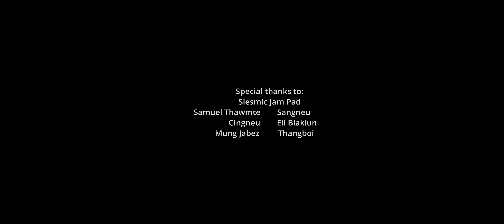Rody Za Lien Sing - Nang Kong Deih Hi (Official Music Video)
NANG KONG DEIH HI (New Zomi Worship Song 2023)
Lasa: @RodyZaLienSing
Laphuak @MuangPiOfficial
Arrangements @mungtawngkb3198
Mix/Mastered: San Moe Htet
Videographer: Uptown Media
Special thanks to: Cingneu, Eli Biaklun, Sangneu, Thangboi, Mung jabez, Samuel Thawmte, Siemic Jam Pad
Lamal    (NANG KONG DEIH HI )    (Lasa: Rody)
Chorus:
Nang kong deih hi Topa aw
Nang kong deih hi...
Ka lungsim khempeuh na mai ah
Kong sungkhia hi a vekpi in
Nangmah tawh holung kumkhawm ding in

Verse1:
Haksatna dim hi leitung ah
Ka nuntak zia ding hong hilh in
Ka pukloh nang hongkem in
Kong kipia hi ka vek pi in.
    Kakha in tuiduh dangtaak in
    Nang omna mun ken lunggulh ing
Nang kong ngak hi Topa aw hih mun ah.

Verse2:
Leitung hauhna sum le pai leh
Minthangna gualnopna te sang
Nangtawh kikhawl holungkup mah
Nuampen ee Topa.
     Nang omna mun ken hong lunggulh ing